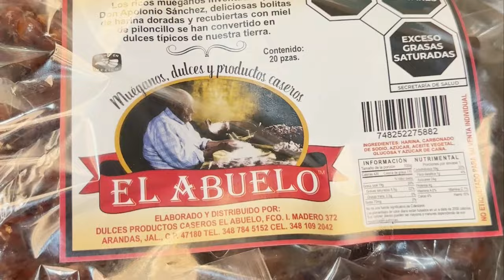Mueganos artesanales los únicos desde 1920 Apoyemos con un like comentario Y comparten el video.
Sabías que tenemos un dulce artesanal que se llaman muéganos que fueron inventados aquí en Arandas los dulces están deliciosos y nunca los has probado.

Arandas?